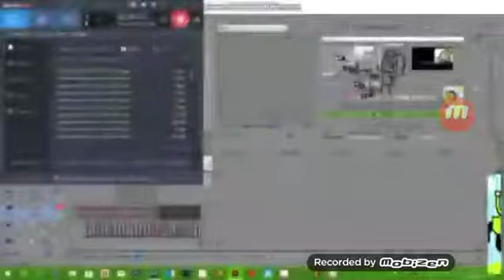[YTPMV Fast] Je Scan - Syenick Style